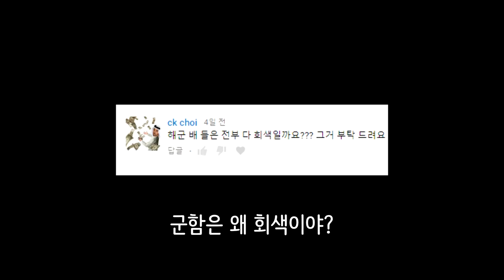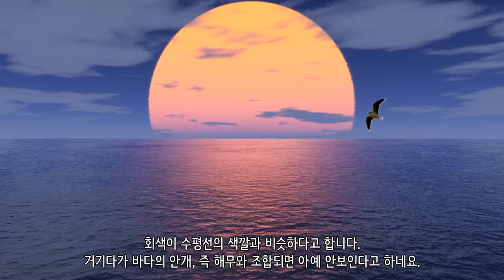왜 군함의 색이 회색일까?_[SES Production]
인트로 BGM : Vexento - Masked Raver
아웃트로 BGM : Jim Yosef - Link